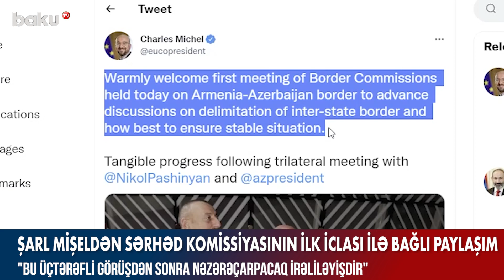Sərhəd komissiyasının ilk iclası haqda paylaşım - BAKU TV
Sərhəd komissiyasının ilk iclası haqda paylaşım